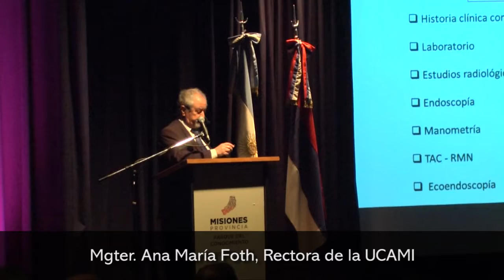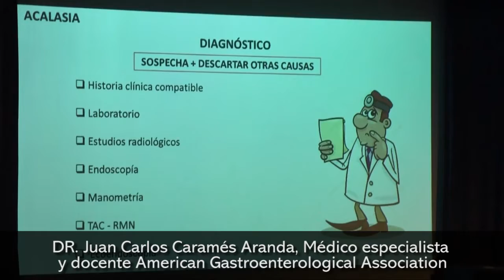Posadas es sede del II Curso Internacional de Endoscopía Intervencionista